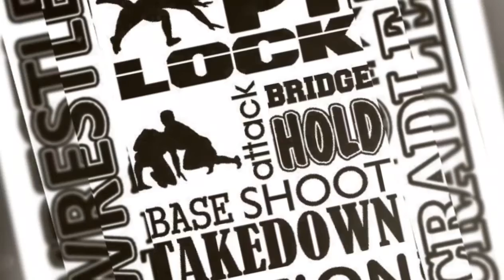JOSHUA CALLEJAS 285 lbs heavyweight hastings wrestler